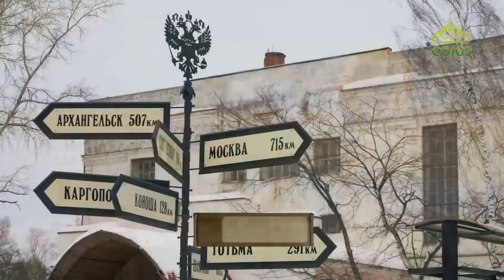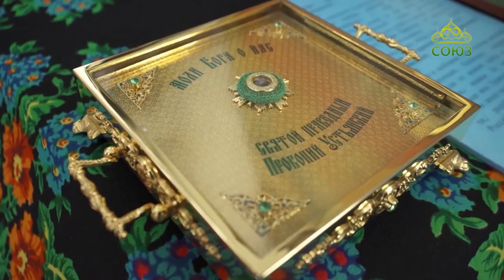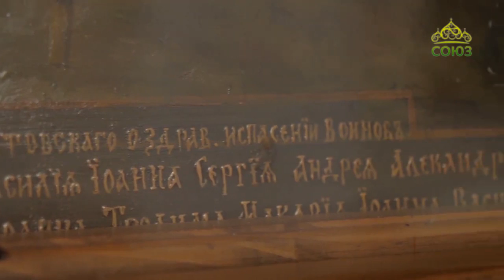Итоговая программа за 2019 год. Программа «По святым местам». ТК Союз.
В самом начале 2020  года мы вспомним, где успела побывать съемочная группа программы в 2019-м. Посетим Урал, заглянем в Иерусалим, съездим в Сербию, а также увидим храмы и монастыри Архангельской и Волгоградской митрополии.

В 2020 году мы продолжим наше путешествие по Сочинской епархии и по кафедральному городу, который растянулся вдоль побережья Черного моря на 145 километров. И впереди у нас, будем надеяться, еще много дорог, которые мы пройдем вместе со зрителями программы «По святым местам».

Автор и ведущая программы Надежда Калинина

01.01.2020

Справка: Телеканал «Союз» является православным по духу, но не чисто религиозным по содержанию СМИ. Это позитивное, семейное, домашнее телевидение, основанное на традиционных нравственных ценностях и традициях отечественной истории и культуры. Православный телеканал «Союз» на сегодняшний день вещает в 119 странах мира. Телеканал «Союз» является краудфандинговым проектом — телевидением, финансируемым только за счёт пожертвований зрителей. Более 50 епархий Русской православной церкви размещали в эфире канала свои регулярные программы, более 100 — присылали свои сюжеты. В 73 субъектах Российской Федерации и странах ближнего зарубежья вещание осуществляется с помощью спутников «Ямал 201» и "Eutelsat W-4", а также при помощи системы «Триколор-ТВ». В открытом доступе (FTA): «ABS-2 75°», «Eutelsat 36A», «Yamal 201», «Horizons 2», «Hispasat 1E», «Galaxy-19», «Eutelsat Hot Bird 13A». На страны Европы, Ближнего Востока, Северной Африки и Северной Америки вещание ведется со спутников «HotBird-6», «Galaxy-19». Кроме того, ТК «Союз» присутствует в кабельных сетях более 1250 городах России – от Калининграда до Камчатки. В интернет-сети нас смотрят по всему миру.